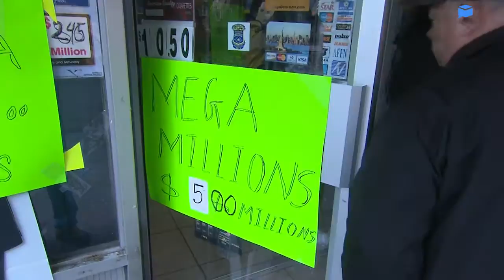How this strange creature could help create a new conservation zone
1.       How this strange creature could help create a new conservation zone

This odd animal nicknamed a “headless chicken monster” is actually a sea cucumber that lives in the most extreme depths of the ocean. Australian researchers say this is only the second time the animal has been captured on camera. This video was shot on a special deep-sea camera off the east Antarctica coast. Scientists are releasing the footage to help the long-running push for the creation of a new Antarctic conservation zone.

2.       New surveillance footage shows a man allegedly dressed in Jamal Khashoggi’s clothes

Turkish officials say the man in this video was a member of the 15-person team suspected in Kashoggi’s disappearance. This is the latest twist in the disappearance of the Washington Post columnist. He was last seen on October 2 entering the Saudi consulate in Istanbul.

3.       Are you ready for Tuesday night’s Mega Millions drawing?

At $1.6 billion, it’s officially the biggest jackpot in U.S. history. Here are some things to know. Your odds of winning are about 1 in 302 million. For Friday’s drawing, about 280 million tickets were sold. That number is expected to go up for Tuesday’s drawing. If someone wins, their lump sum payment will total $905 million.

4.       Kroger could soon deliver wine to your front door

The grocery store chain has begun a soft launch of an online wine shopping and delivery service. Kroger wine will be available in 13 states, as well as Washington D.C.

5.       If you need some extra motivation to get your daily work out in, listen to this

A new study finds that a sedentary lifestyle is worse for you than smoking. Researchers from the Cleveland Clinic conducted the study to determine the connection between cardiorespiratory fitness and a long life. They found being unfit on a treadmill has a worse prognosis than hypertension, diabetes or being a current smoker. Researchers say the prescription is simple. Just get moving!